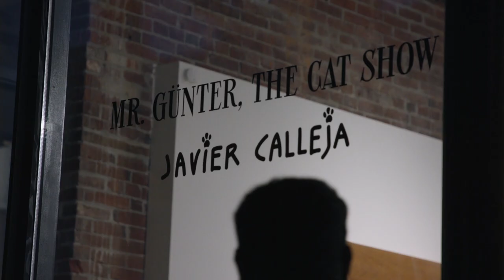Opening Reception | Javier Calleja at CICA Vancouver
The Opening Reception of Javier Calleja’s first solo exhibition in Canada, Mr. Günter The Cat Show. Spend a night with the artist who talked about his creation, as well as the making process of the site specific installation.

October 6, 2022 | 5:30 - 8:00 PM
CICA Vancouver
228 Abbott Street
Vancouver BC
Canada

Javier Calleja's work is distinguished by his ability to imprint surprise and a sense of humour in our everyday lives. Deeply admiring surrealist master René Magritte, as well as artists such as Yoshitomo Nara and Chris Johanson, Javier Calleja incorporates his unique techniques into contemporary portraiture, eventually finding his own signature through his large eye characters. Looking closely at the “banality” and “ordinariness” of our daily life, he incorporates humour and banter through text and drawings in his works. He plays with the scale, colours and perspectives of elements from our daily life, and throws us into a wonderland consisting of rather mundane items. Calleja’s ability to confront difficulties through insightful creativity, as well as his premise to approach any critical aspect with optimism, feeds the contagious fascination and empathy generated by his work.

Take a stroll with Mr. Günter around the gallery and discover incredible treasures in everyday life, as seen through the eyes of children. This show will unleash your inner child and creativity, and be a one-of-a-kind experience for friends and families!